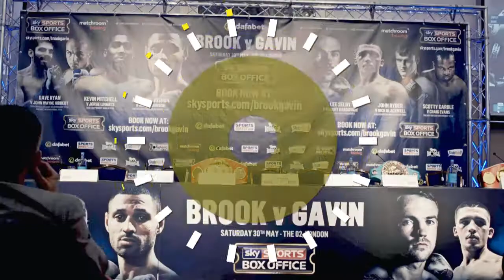Kell Brook And Frankie Gavin Preview And Press Conference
Kell Brook and Frankie Gavin have their final say ahead of their huge world title fight this Saturday at the O2 Arena.